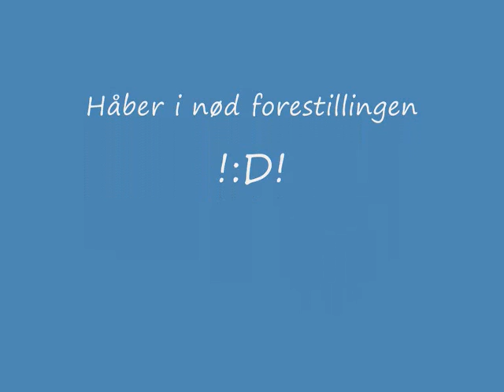Mixerpult Cars..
Mixerpult